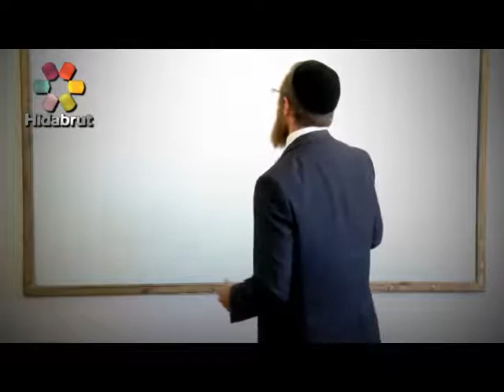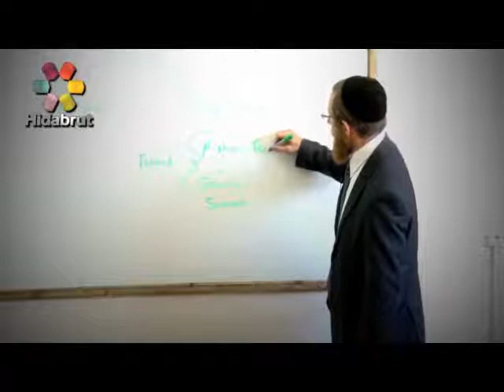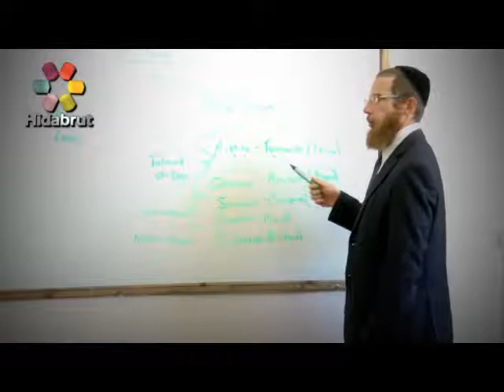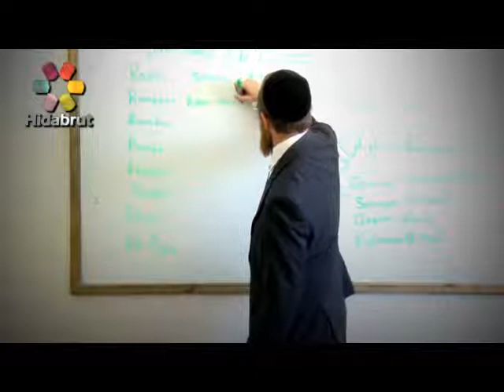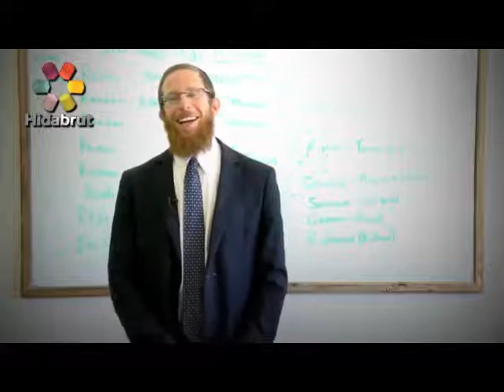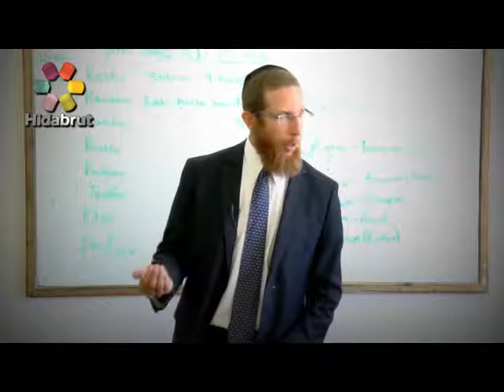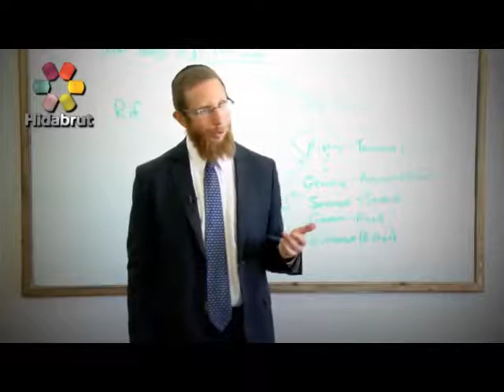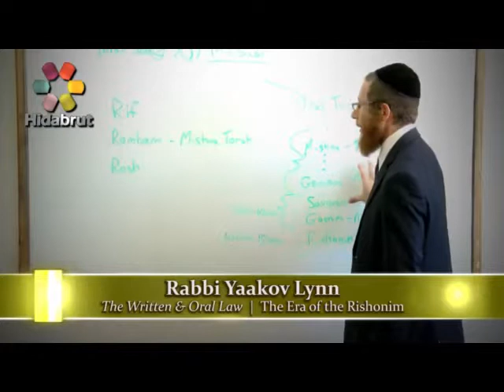Rabbi Yaakov Lynn: The Era of the Rishonim